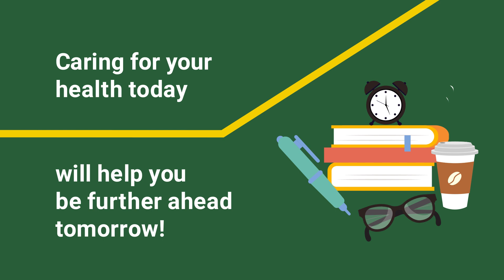Stay Home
Stay home if you are feeling unwell and keep our campus community healthy. By taking care of yourself today, you’ll be in better shape to accomplish your goals tomorrow. We are encouraging all members of the campus community to stay home if they are feeling sick.